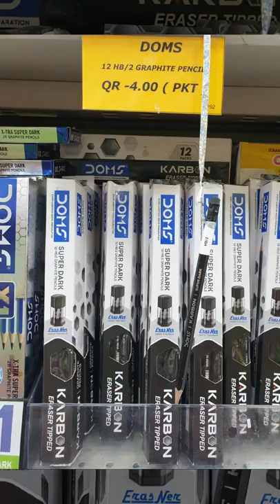Pencils Erasers Shopping is NEVER BORING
House of Pencils & Etc is a Pencil Collector since 1997 and Eraser Collector since 2016.